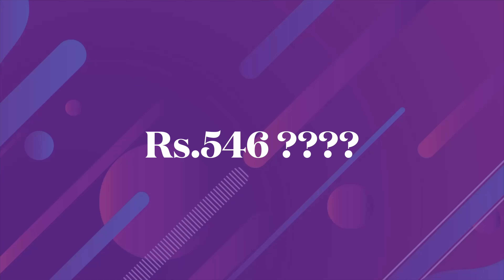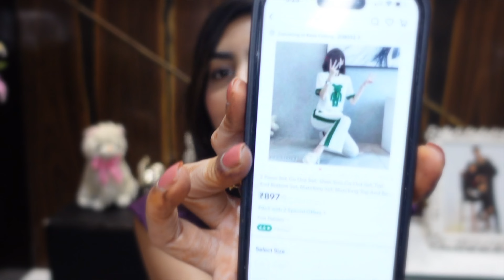*huge* CO-ORDS SETS from Meesho |Tryon | Starting from Rs.347 only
Hi guys welcome to New Haul Video finally Co-ords Sets haul here
Rishaina vlogs ❤️
Links of co-ords

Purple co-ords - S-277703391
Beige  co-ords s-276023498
Multi colours  co-ords 1st one s-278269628
White multi print  co-ords s-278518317
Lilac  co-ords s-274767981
White Gucci print   co-ords s- 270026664